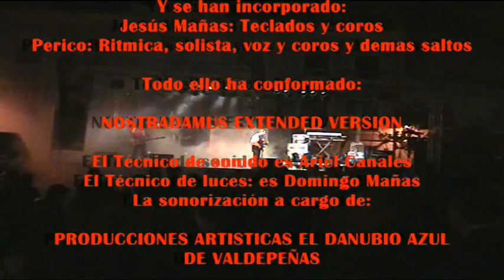Nostradamus - 19052011 Socuellamos - If...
El mejor tema del grupo, sin duda mejorado con la incorporación de los teclados de Jesús y la afilada guitarra de Perico. No exagero al decir que es lo mas progresivo de la banda. Se admiten opiniones.